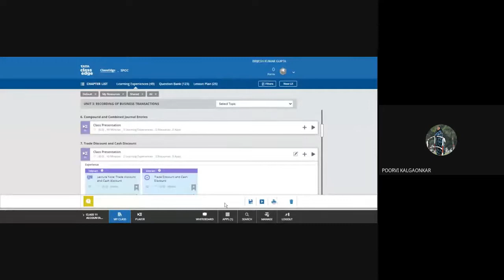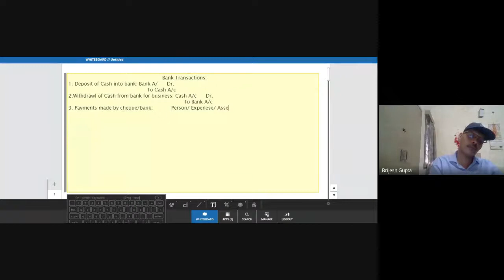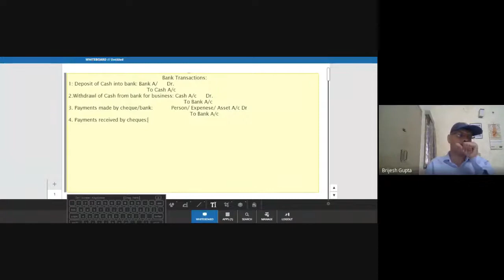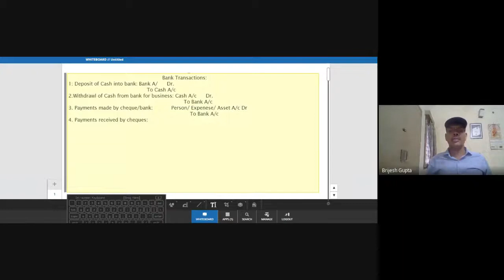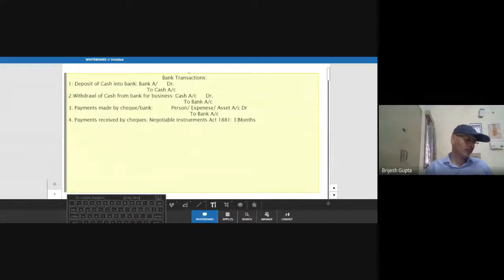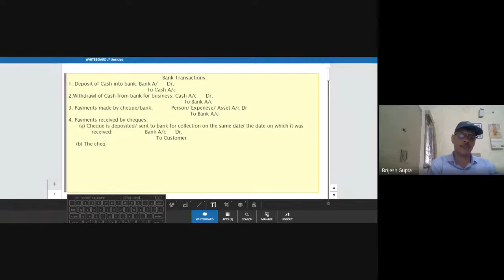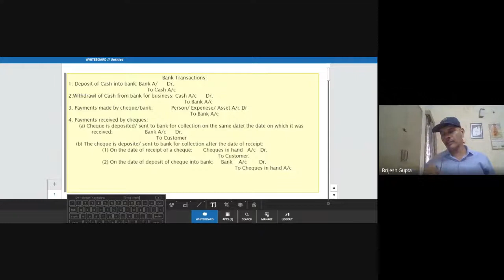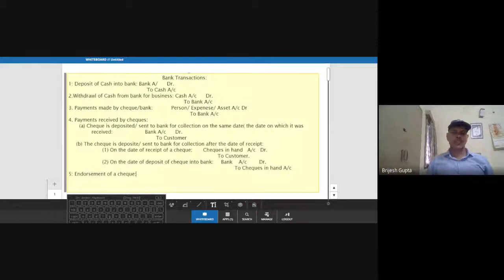XI B ( Journal) (2020-07-20 at 02:30 GMT-7)